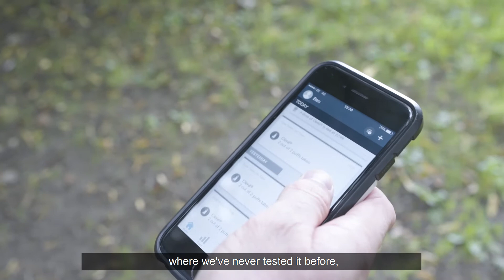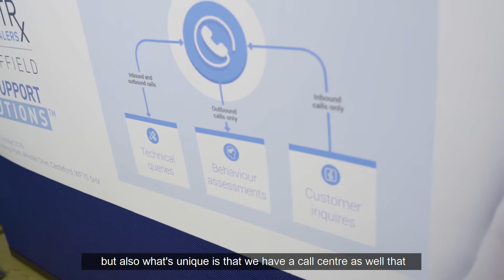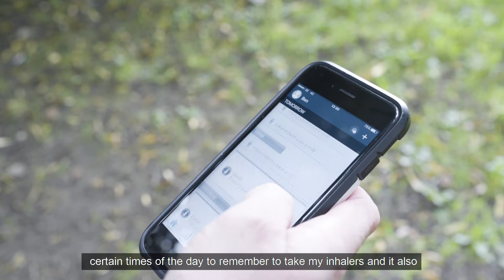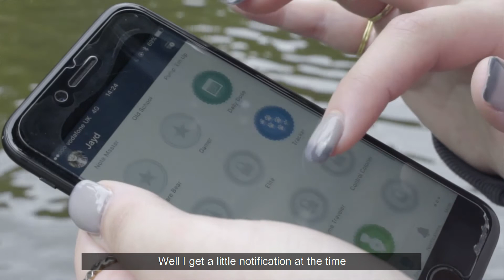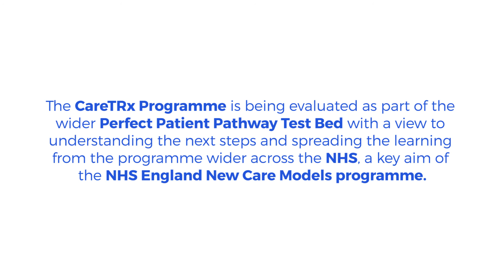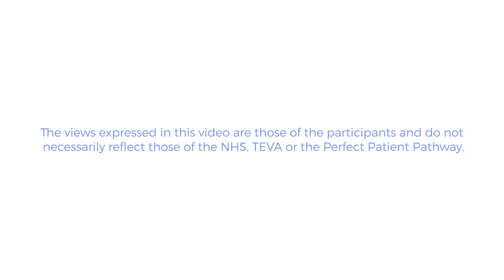Perfect Patient Pathway - Asthma Project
In collaboration with Teva Pharmaceuticals  we have co designed the CareTRx Programme which aims to understand how an innovative combination of digital technology, behavioural change science and patient support services can be of benefit to patients in the self-management of their asthma condition.

Asthmatic patients from a number of pilot GP practices in Sheffield are being invited to take part in the pilot programme.

Patients attend a CareTRx Clinic with a respiratory nurse specialist. At the clinic details of the Test Bed and CareTRx Programme are explained and how the programme may be of benefit to them in managing their asthma.

Each patient has access to a CareTRx Sensor that can be attached to their inhaler and a smartphone App. The programme enables patients to monitor their dosage, receive notifications, and view statistics on how often they’re taking their medicine. Data is also sent to a case management dashboard, where healthcare professionals can identify high-risk patients. There is also a dedicated nurse call centre as well as a website which provides tools and advice to support patients to manage their asthma.